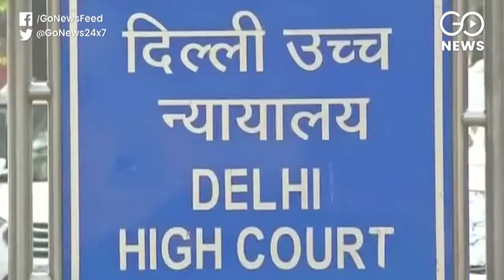Go Headlines: News In 90 Seconds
Rahul Gandhi accuses PM Modi & BJP of fostering intolerance; SP-BSP to unveil LS poll alliance today; Meera Sanyal is no more; Ind-Aus ODI starts at Sydney